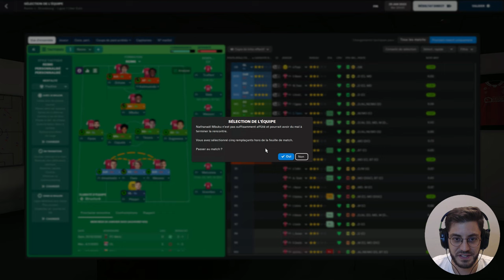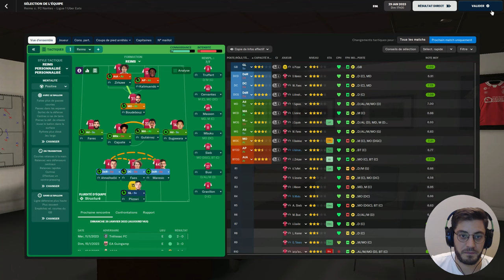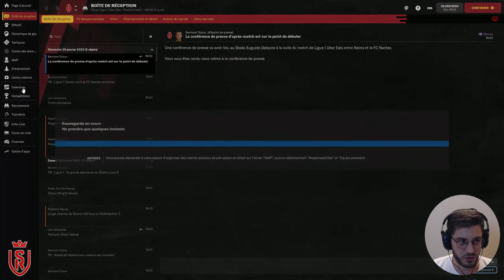FM2022 - NUUULLLLLLL!!! - Carrière SDR #34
Carrière avec mon club de cœur pour essayer de l'emmener le plus loin possible (sur le toit de l'Europe??!!)